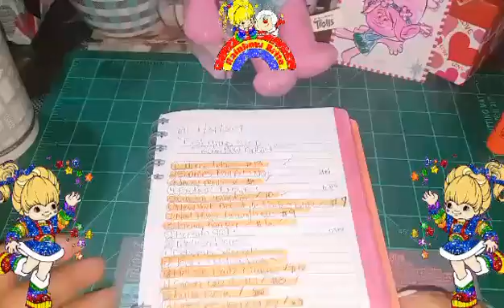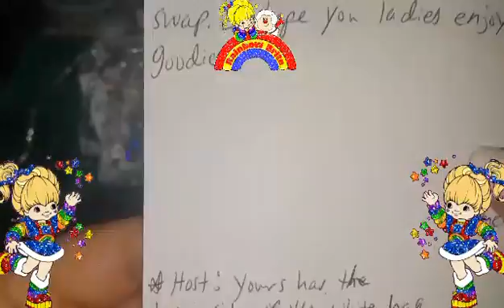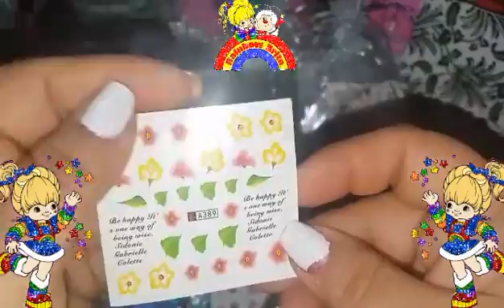Rainbow Bright Reveal #17 Comes From Our Lovely Rasheedah Nuriddin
Hello love here i bring you Rainbow Bright Reveal #17 That comes from our lovely Rasheedah Nuriddin if you are not subscribed to her channel please go on over and show some love and support tfw love 🌈🌈🌈🌈🌈🌈🌈😊😊😊🌈🌈🌈